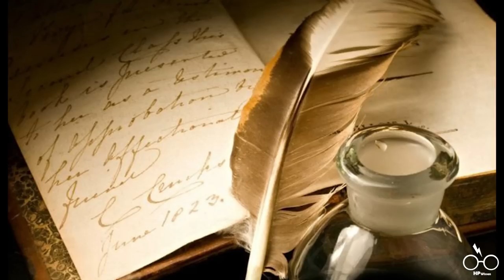7 Fakten über Hogwarts, die du DEFINITIV nicht kennst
7 Fakten über Hogwarts, die du DEFINITIV nicht kennst